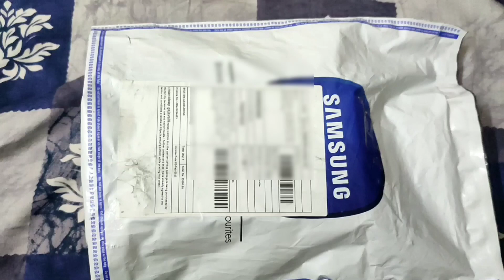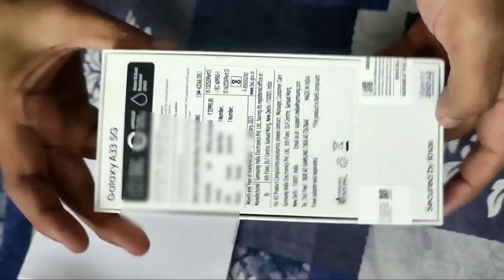Samsung GalaxyA33 Unboxing🤗👌📱samsunggalaxya335g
Samsung Galaxy A33 5g Unboxing  full vedio

|galaxy a33|galaxy a33 5g|Samsunggalaxy a335g phone Unboxing|samsung a33|samsung a33 5g|shorts|treandingvideo|viral video|youtube video|smartphone